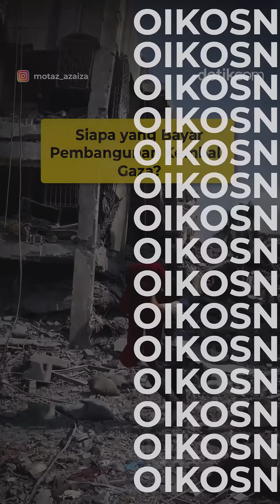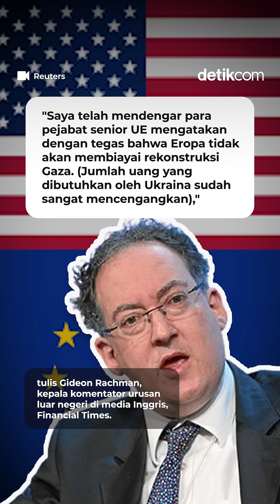Gaza Hancur Total, Siapa yang Biayai Pemulihannya?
Kontroversi ini tidak akan hilang hanya karena meningkatnya kehancuran, prediksi Nathan Brown, peneliti senior di program Timur Tengah di lembaga nonpemerintah Carnegie Endowment for International Peace. Faktanya, ini akan menjadi lebih buruk.

"Pendanaan tidak akan menjadi masalah, politiklah yang menjadi masalah," kata Brown kepada DW. Banyak donor yang bersedia menyumbang jika masalah tersebut bisa terselesaikan secara permanen, kata Brown.

Selama beberapa hari terakhir, ada beberapa laporan bahwa UEA akan menanggung pembangunan kembali Gaza, tetapi hanya jika ada jaminan solusi dua negara. "Jika tidak, mereka pada dasarnya mendanai apa yang, bagi penduduk mereka sendiri, tampak seperti pendudukan kembali Israel di Gaza," kata Brown.

Sayangnya, sesuai dengan pengamatan Brown, tampaknya untuk saat ini belum ada solusi jangka panjang. "Saya tidak melihat apa pun yang terjadi selain serangkaian pengaturan sementara,…" ujar Brown.